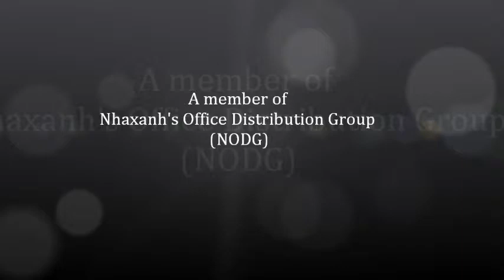Văn phòng cho thuê làm showroom Quận Bình Tân, TPHCM